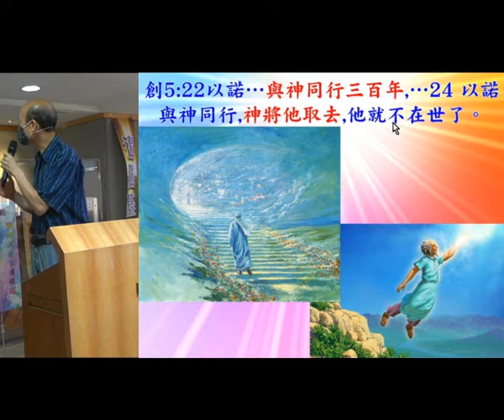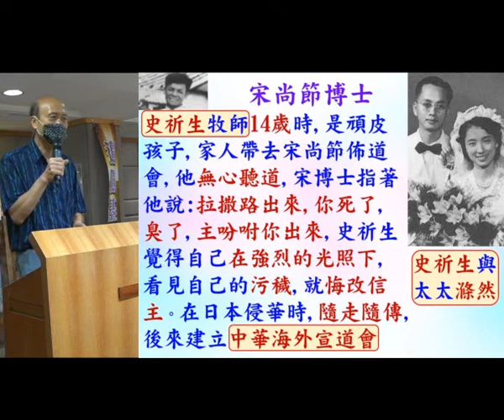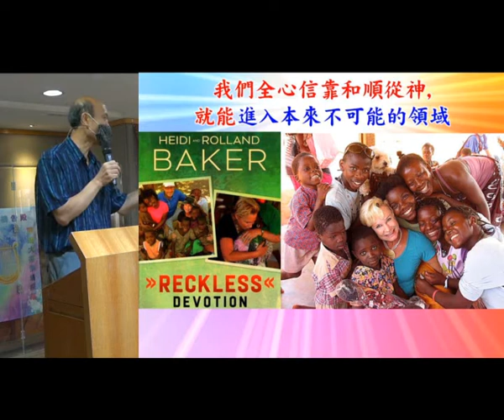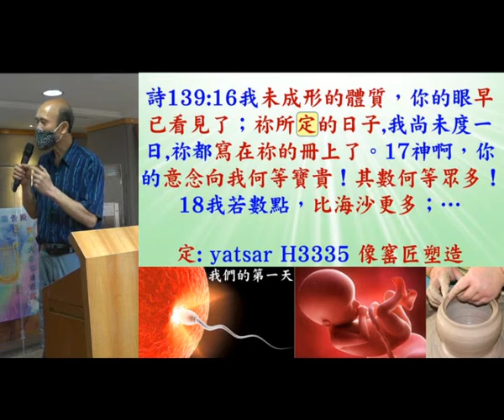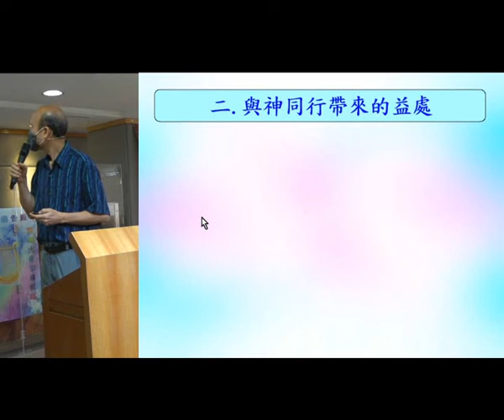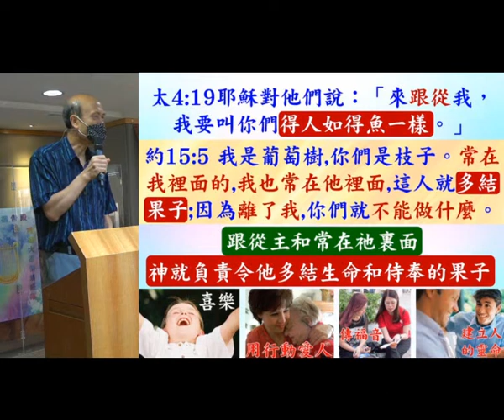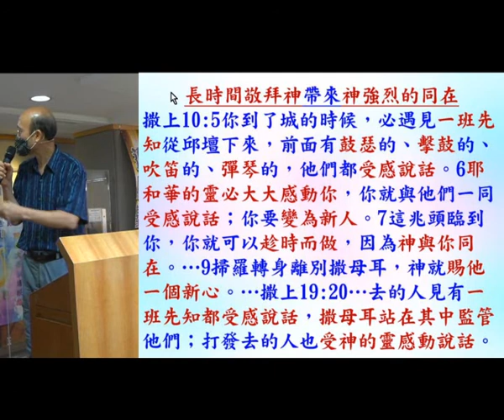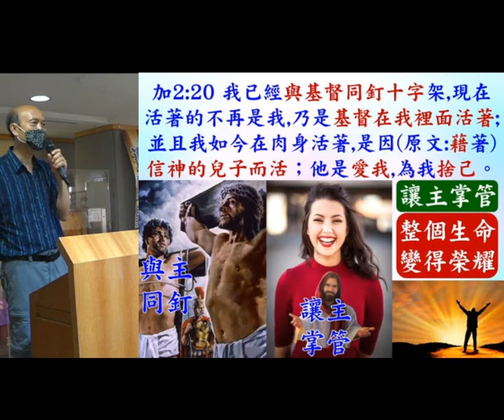主帶領, 我跟從 30.5.2020 -葉牧師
主帶領, 我跟從

1. 與主的關係：怎樣建立與主相愛的關係，怎樣從主的愛得力，怎樣深信神的供應和計劃。
2. 處理生命：怎樣不被人、罪、負面思想情緒和潛意識、婚姻和生活的問題、和侍奉的問題影響。
3. 進入不同層次的侍奉：侍奉可以由簡單的生活見證，到建立別人的靈命，或進入策略性的侍奉。

《輕鬆得勝》的特色：
1. 一目了然：簡單知道怎樣處理和發揮生命。
2. 有實際可行的方法：我和很多人曾20年實際地應用。
3. 可以輕鬆喜樂地得勝：可以在恩典中輕鬆喜樂地處理任何問題，不需要在壓力下成長。因為耶穌的軛是容易的，而神喜悅我們任何真心的努力。
4. 活出《輕鬆得勝》並不太難：處理和發揮生命並不是遙不可及。